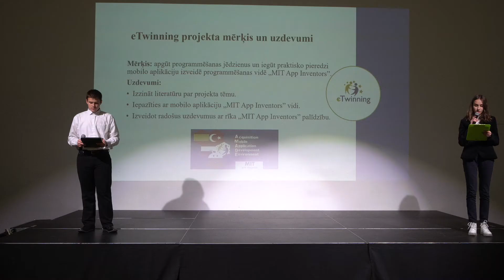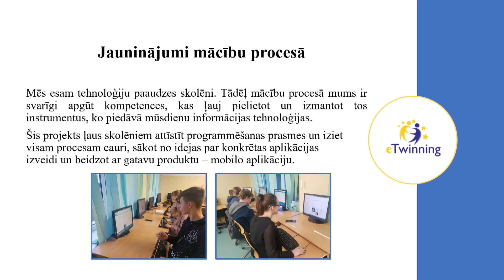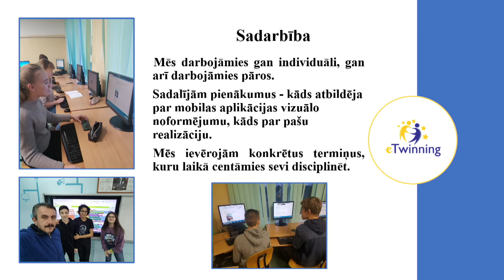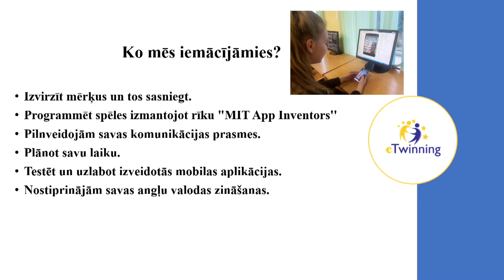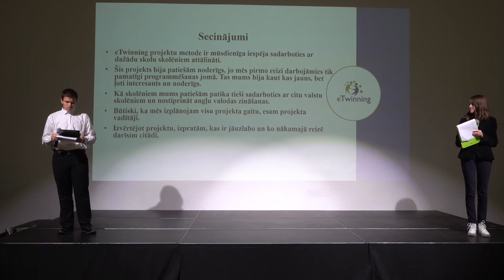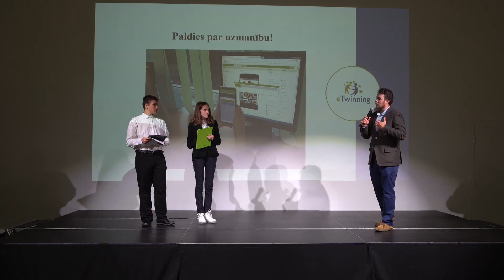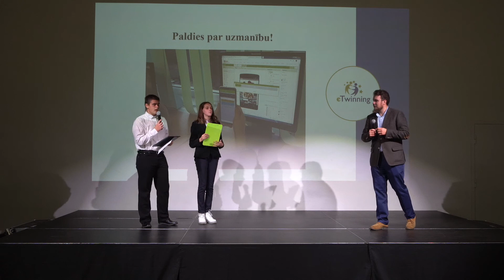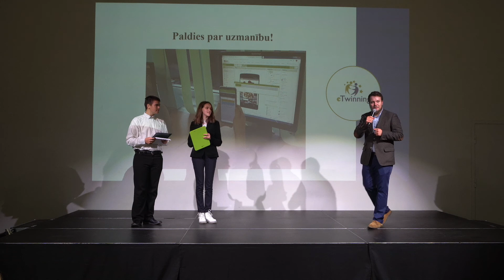eTwinning konference 2020: Riebiņu vidusskolas prezentācija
Riebiņu vidusskolas projekts “Acquisition of programming skills using the mobile application development environment “MIT App Inventors”” (projekta iesniedzējs Guntis Tjarvja), konkursa "Nacionālā eTwinning balva 2020" finālists